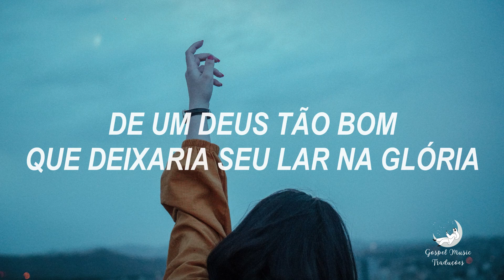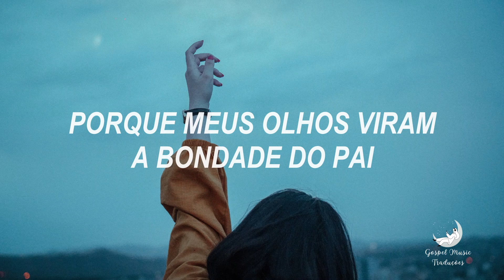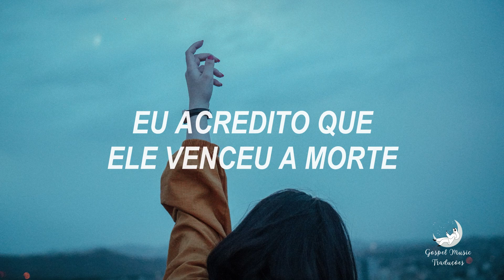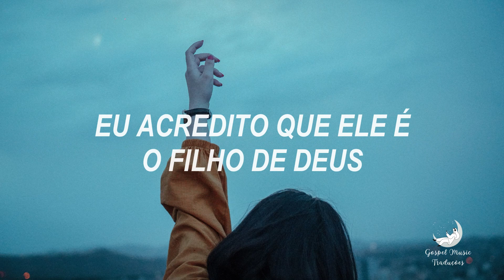I Believe It (The Life of Jesus) - Jon Reddick [Tradução]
Quer ver sua música favorita aqui no canal? Deixe sua sugestão nos comentários.
Não esqueça de se inscrever, deixar o seu like, comentar e compartilhar ❤️

Letra:
It's not just a story
It's a living, breathing, walking testimony
Of a God so good He'd leave His home in glory
For the world He loved, for the world that He so loved
Hey, it's not just a story

I believe in the life of Jesus
I believe that He conquered death
I believe in the resurrection
I believe He's coming back again
I believe that His Spirit's with us
I believе that He gives us power
I bеlieve that He is the Son of God
I believe it, I believe it

I believe it

If I said I got here on my own, I'd be lying
'Cause my eyes have seen the goodness of the Father, oh
We're the ones He loves, we're the ones that He so loves
Oh, and I can't deny it, oh no

I believe that He gives us power
I believe that He is the Son of God

I believe it

We cry Holy, Holy
Let the earth rejoice
He is worthy of all praise, yeah
He is worthy of all praise (Yes He is, oh)

I believe, I believe (Say)

I believe it, I believe it (I believe, I believe)
I believe it (In the life of Jesus, say)
I believe it, I believe it (I believe, yes I do, oh)
I believe it, I believe it (I believe)
I believe it